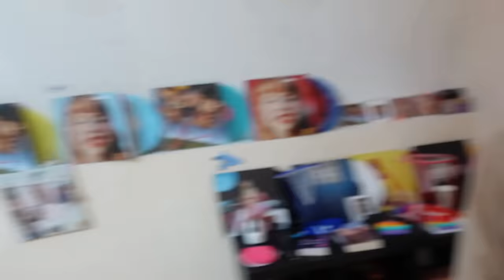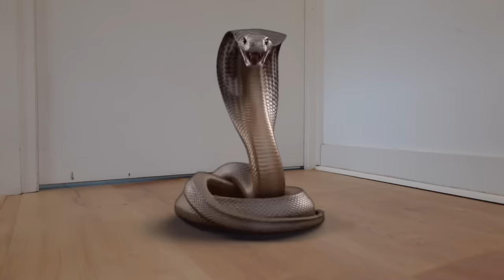Y'A UN SERPENT CHEZ NOUS ! LILY S'ENFUIT DE LA MAISON ! - PINK LILY